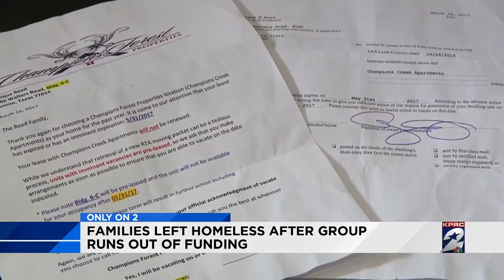Families left homeless after group runs out of funding